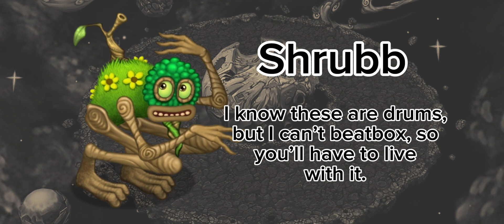My Singing Monsters Fan-Made Island: Interstellar Island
The rest of the magicals will come soon…